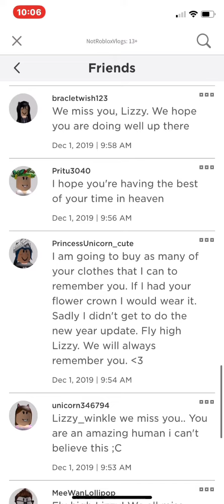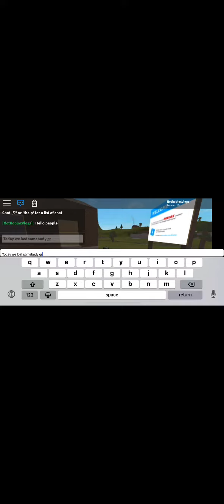R.I.P lizzy_winkle